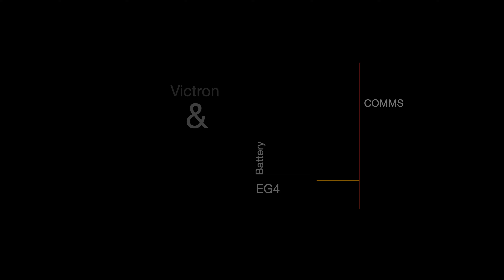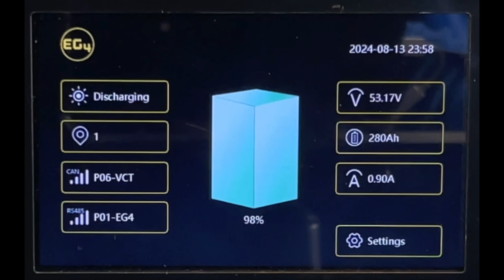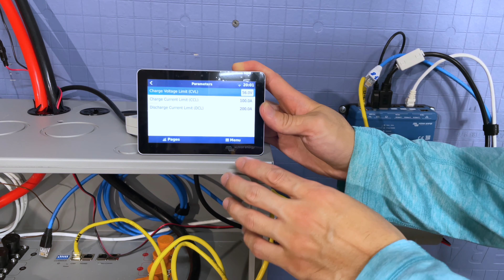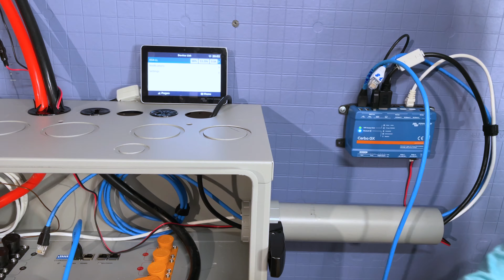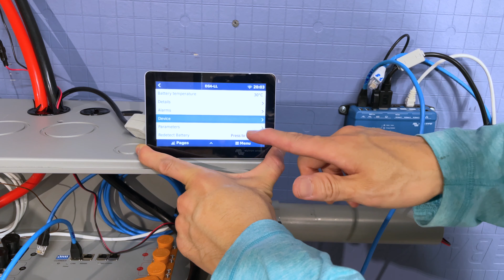How to setup Victron and EG4 Battery Communications with Multiplus and Cerbo GX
Cat6 pass through connectors
Cat6 pass through crimper

This episode will take a look at how to set up BMS communications between your Victron energy system and EG4 batteries. This procedure will work on EG4 indoor wallmount battery, EG4 power pro battery, and EG4 long life/LL battery. We set up the battery communications using the CERBO GX but it will also work with the CERBO S and the ekrano. You have a few options here. One option is to purchase the Victron energy cable, the second option is to make your own cable from a pre-terminated standard cat five cable, last option is to custom make both ends using cat5 or cat 5 cable.

WIRING SPECS
Battery side
pin 4: brown stripe
pin 5: brown

Cerbo Side
pin 7: brown stripe
pin 8: brown
Timecode
0:00 - Victron and EG4 batter
1:22 - Victron ve.can cable
1:48 - Modify premade cable
5:00 - Make ve.can cable
11:15 - Connecting the cables
14:59 - VIctron & EG4 combination